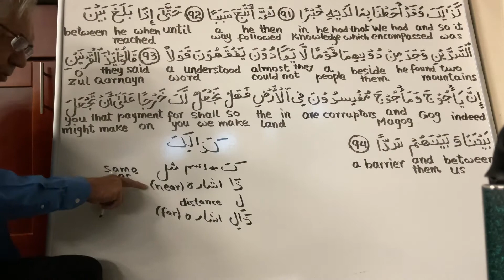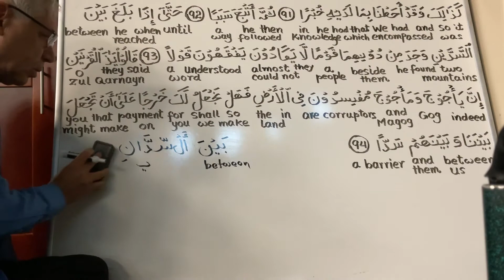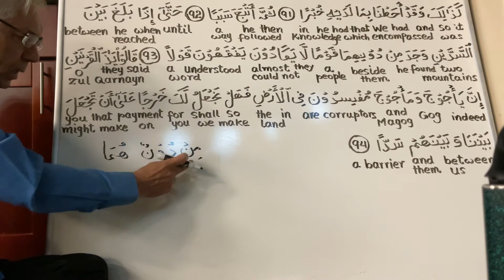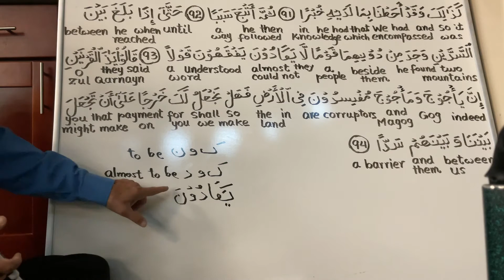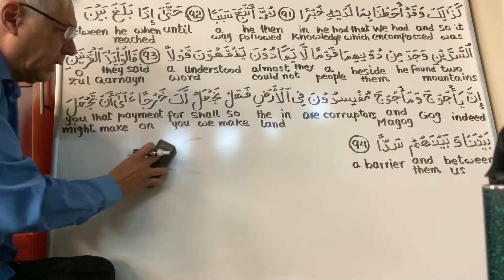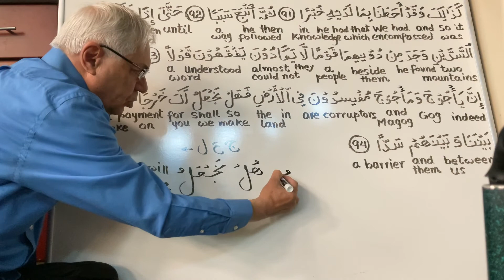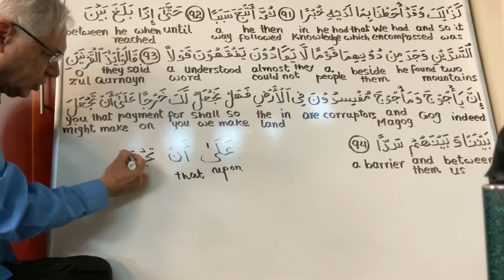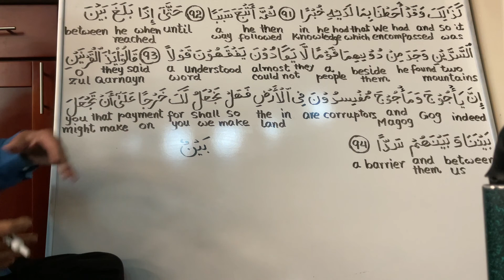Understanding Quran in Arabic Surah 018 AlKahaf Aayats 91-94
Understanding Quran in Arabic
Surah AlKahaf Aayats 91-94
A linguistic grammatical-vocabulary-aeraabic study
Hafiz Khan
March 20, 2022